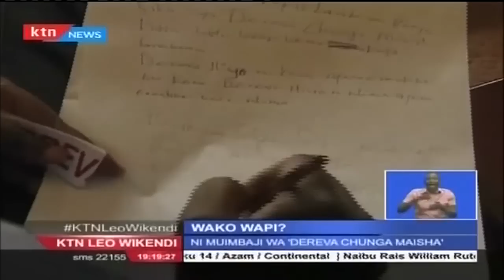WAKO WAPI 11th October 2015 Msani wa Wimbo wa "Devera chunga"